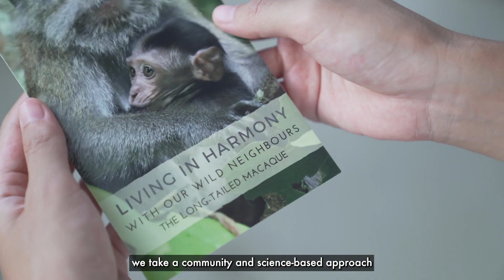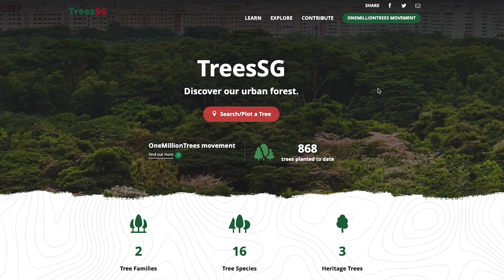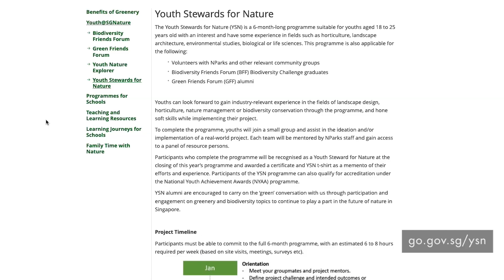International Day for Biological Diversity 2022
The theme for International Day for Biological Diversity 2022, “Building a shared future for all life”, reminds us of the role that all of us play in keeping Singapore green and sustainable. Minister for National Development and Minister-in-charge of Social Services Integration, Mr Desmond Lee’s special video message to all students outlines the importance of this day and how they can play their part in conserving our wildlife and plants, as well as learning how to live with nature.